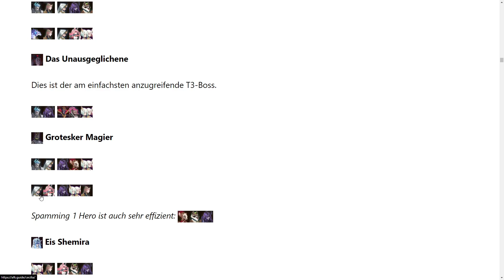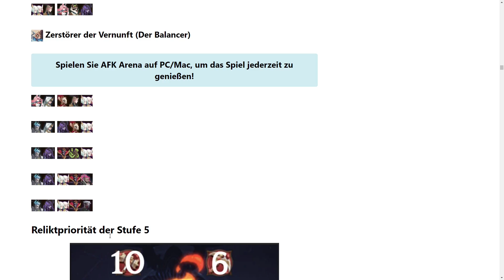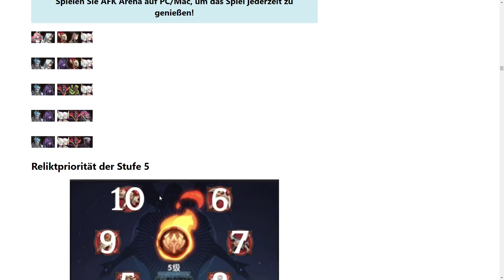Abgrund Expedition- ENDBOSS TEAMS + Relikte(Afk Arena)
TEAMS für ENDBOSS + RELIKTE (Abgrund Expedition) -Afk Arena

0:00 Einleitung
0:30 Arden
1:02 Grotesker Magier
1:36 Ice Shemira
1:52 Endboss
3:02 Reliktpriorität Stufe 5